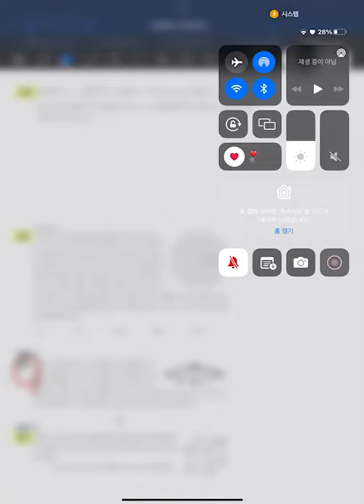유리함수 주요문항풀이2